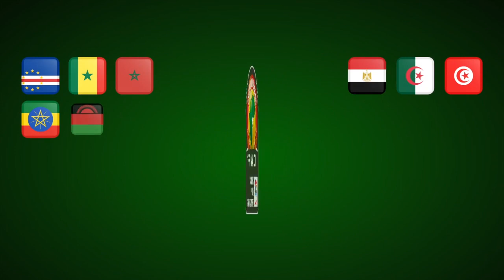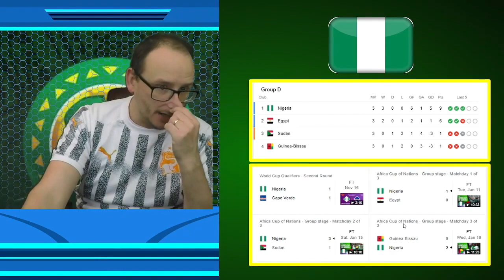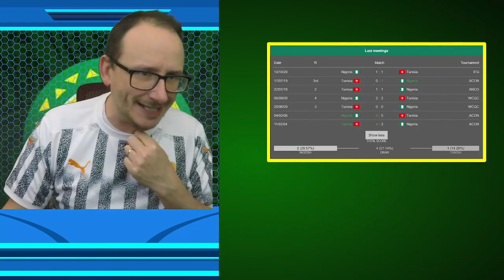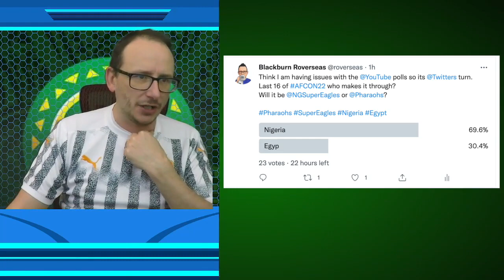AFRICA CUP OF NATIONS LAST 16 - NIGERIA vs TUNISIA MATCH PREVIEW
The Africa Cup of Nations continues with the last 16 in this video I give you a 5 minute match preview for the match between Nigeria vs Tunisia as well as a prediction as to who I think will make the 2021 AFCON quarter finals.